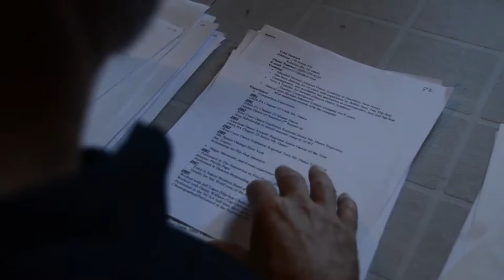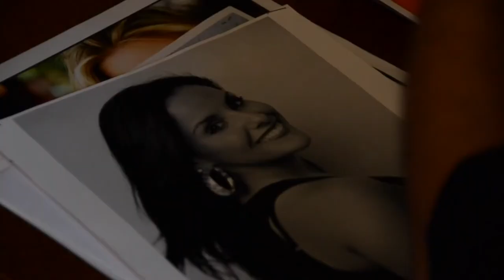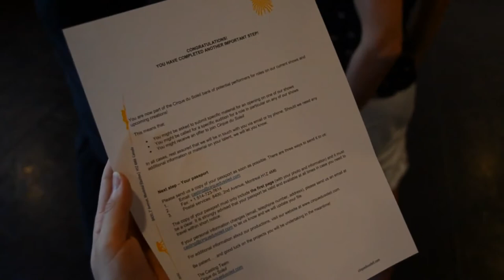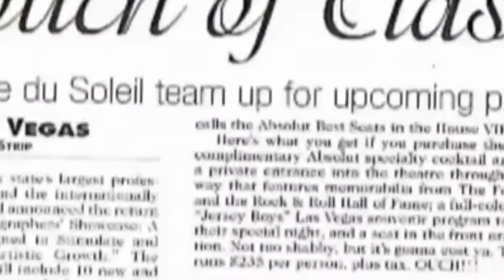Cirque and Ballet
We do not represent or have any of the glorious talents
shown in this video.  We are only in awe of excellence, and
we do not, of course, own or have any rights to the content
of this video edited from a documentary entitled
"Getting into Cirque Du Soleil [Audition Documentary]".
     This edited version, with an added excerpt from a Las Vegas
television station newscast, focuses on ballet and Cirque du Soleil.
We have posted this only so that our ballet students can get a brief
glimpse of the rarified heights to which ballet dancers can now ascend.